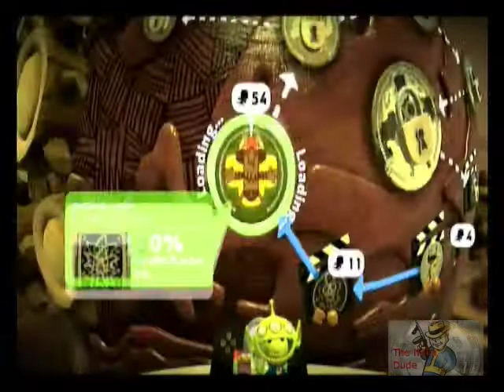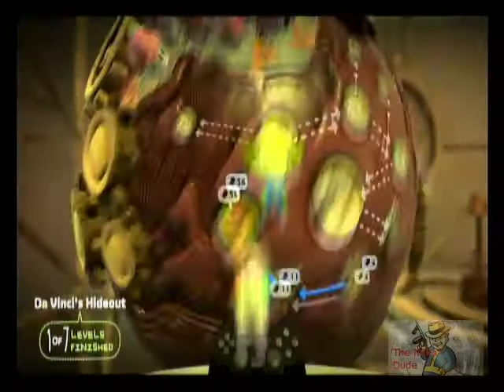Let Us Play Little Big Planet Part 2